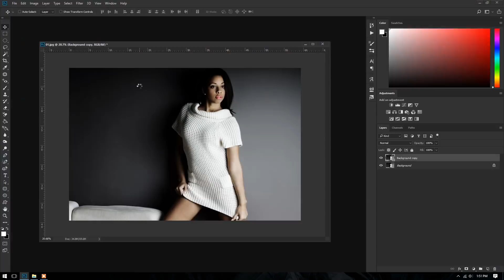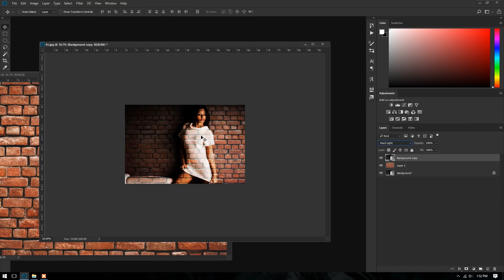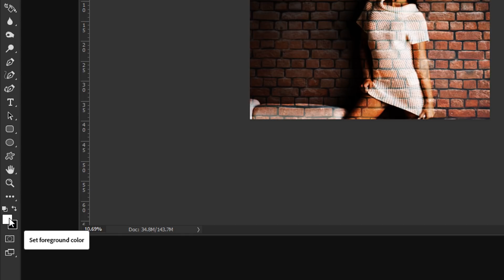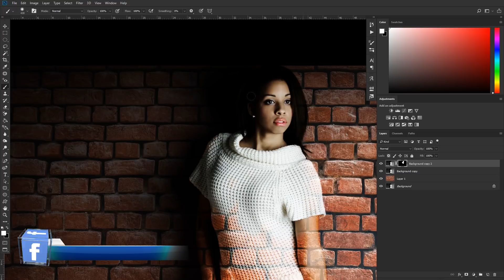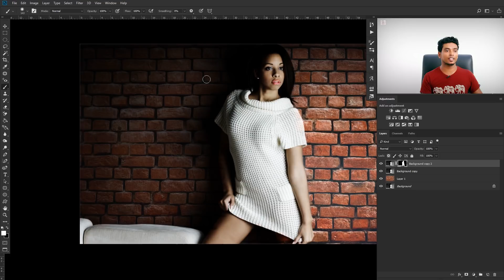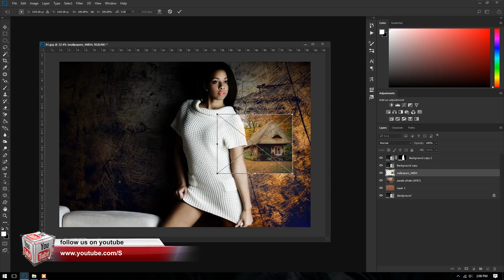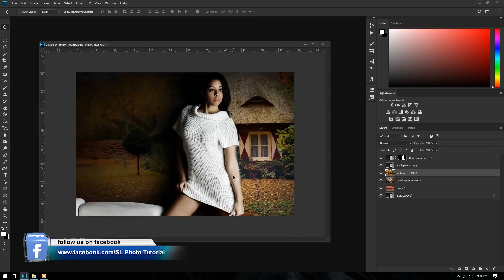How to Change Background Using Blending Modes in Photoshop Sinhala | Sinhalen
In this photoshop photo manipulation tutorial, learn how to swap or change or replace background in photoshop using blending modes.

Photoshop Sinhala
Photoshop Sinhalen
background Change Sinhala
Blending Mode Sinhala

How to Create and Replace a Custom Background in Photoshop.

How to Add a Background Texture to a Portrait in Photoshop.

How to Paint Your Walls in Photoshop.

Photoshop Trick: How to Swap a Photo Background Using Only Blend Modes.

How to remove and replace a background in Photoshop.

Replacing Background in Photoshop.

Photoshop Tutorial How to Change Background With a Lot of Hair.

Photoshop: How to change / remove background color with shadow.

How to Quickly and Easily change a Background in Photoshop.

Changing a Studio Background in Photoshop.

How to Add Color to a Grey Background in Photoshop.

Change Background Pattern in Photoshop.